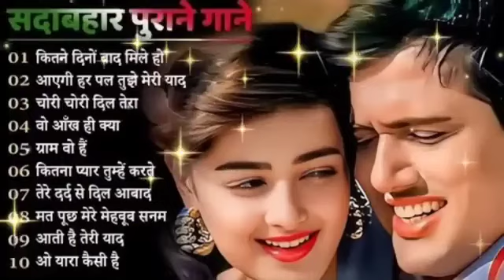Dil Full Songs l Aamir Khan Madhuri Dixit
Dil Full Songs l Aamir Khan Madhuri Dixit Sanjay Kumar Amyra Dastur New Hindi song utha le jaunga tujhe Doli Hindi song utha le jaunga tujhe Doli Hindi song utha le jaunga tujhe Doli Hindi song utha le jaunga tujhe Doli Hindi song utha le jaunga tujhe Doli Hindi song uthaya na hi koi Jadu ki Milan Aasman se kam nahin khaya tha ki Milan Aasman se kam nahin khaya tha ki baat hai views nahi hai kya main jise pyar karta